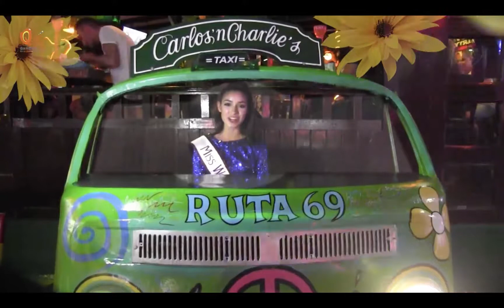Entrevista en Cancún - Kelly y las otras reinas de belleza de Miss US Latina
Entrevista en Cancún - Kelly y las otras reinas de belleza de Miss US Latina. Paseo por la rivera maya, Playa del Carmen, Cancún, México.